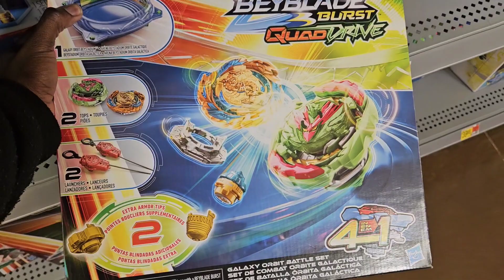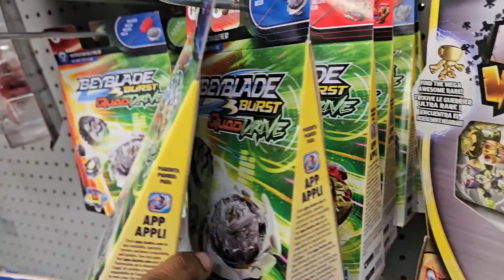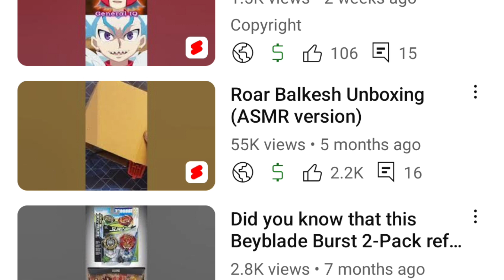QUADSTRIKE AND THE FUTURE! | Beyhunting and channel update!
Beyblade Burst QuadStrike content will be in the works, along with even more QuadDrive! Which unboxing videos are you most excited for?